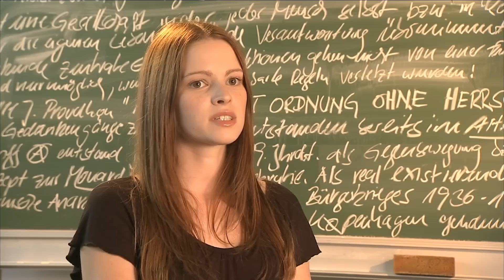DIE WELLE| Interview: Jennifer Ulrich (Karo) deutsch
Mit Jürgen Vogel, Max Riemelt, Jennifer Ulrich, Christiane Paul und Elyas M'Barek.
Ein Film von Frederick Lau und Dennis Gansel.

DVD Veröffentlichung von Die Welle: 6. Oktober 2008